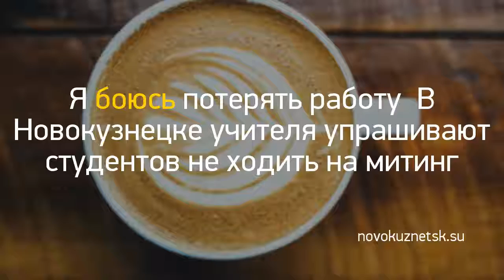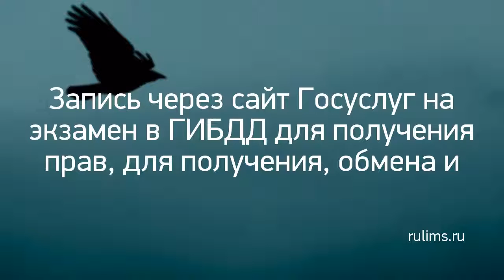Новость дня: "Туалет в центре Пскова ужаснул популярного..." и другие главные новости за 2017-12-13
Туалет в центре Пскова ужаснул популярного блогера : Центр Деловой Информации. Бизнес-новости Пскова и области. / ЦДИ.
Я боюсь потерять работу: В Новокузнецке учителя упрашивают студентов не ходить на митинг Навального
Ностальгируете по 90-м? Добро пожаловать на рынок на Четырех углах: ФОТО : Центр Деловой Информации. Бизнес-новости Пскова и области. / ЦДИ.
Запись через сайт Госуслуг на экзамен в ГИБДД для получения прав, для получения, обмена и замены водительского удостоверения (пошаговая инструкция)